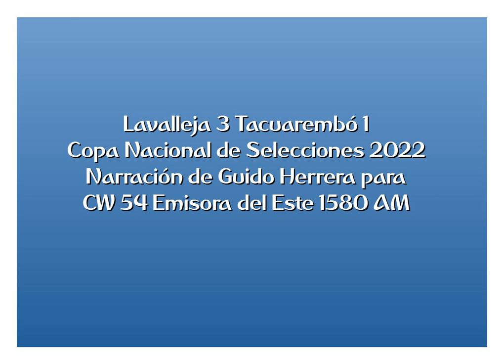Lavalleja 3 Tacuarembó 1 - Copa Nacional 2022 (por Guido Herrera)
Los goles de Lavalleja, por Guido Herrera y Waldemar Martínez para Emisora del Este.